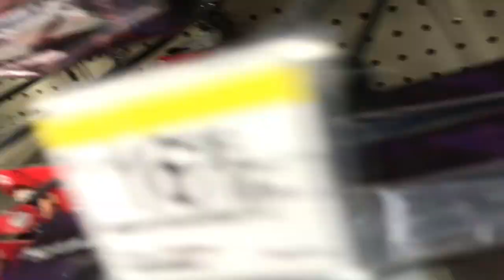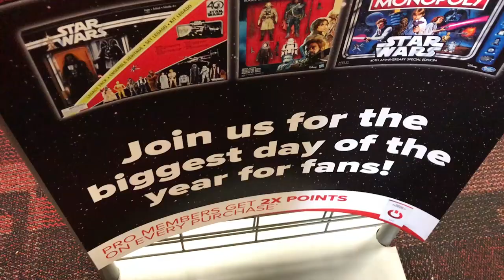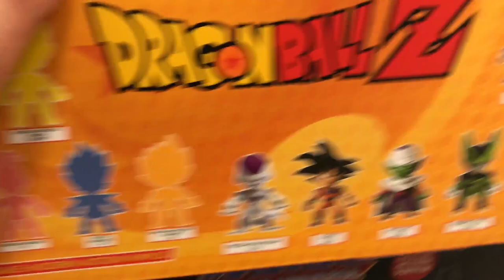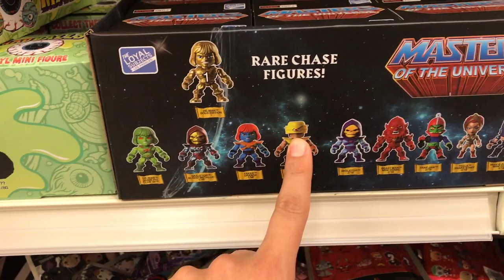Toy Hunting Vulture Gamestop Ex Funko Pop!